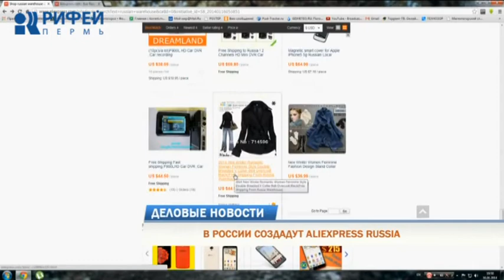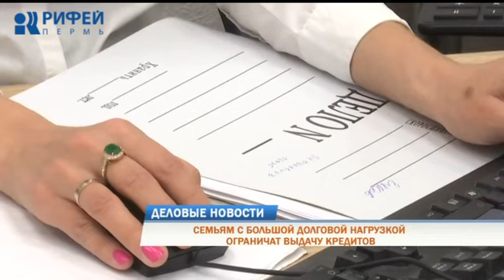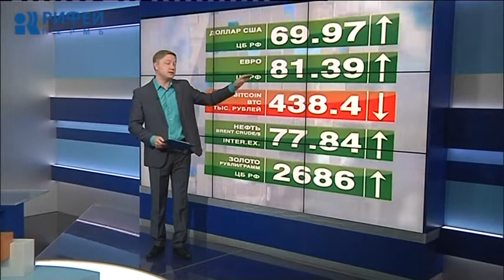Деловые новости 11.09.2018